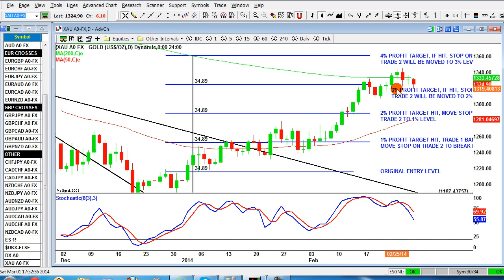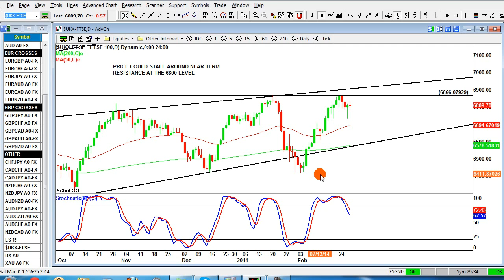Market Watch A mixed week with defence being the best form of attack